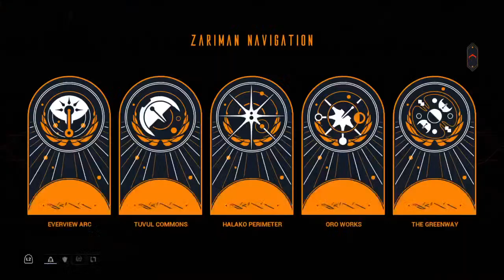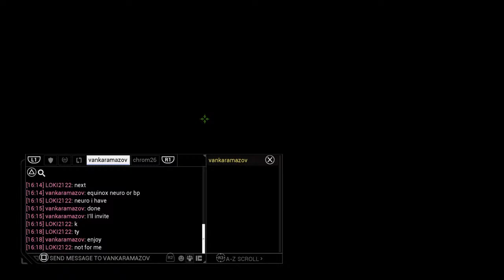solo grinding some warframe